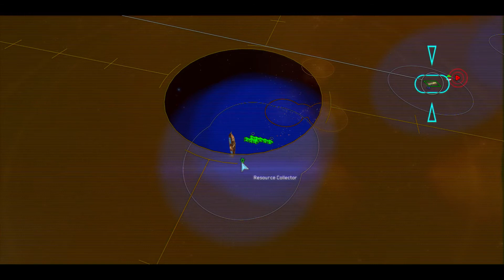Homeworld 2 remastered campaign #2 - Children Of Hiigara...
We will continue where we left off as we meet with mothership's crew and hope they don't get killed before we arrive, enjoy!

If you like the video, Why not leave a like or even Subscribe for more content like these in the future and if you would like to know any future post or update why not follow me in twitter.